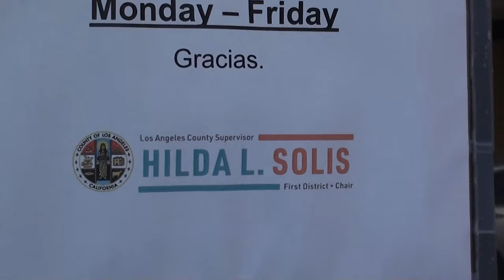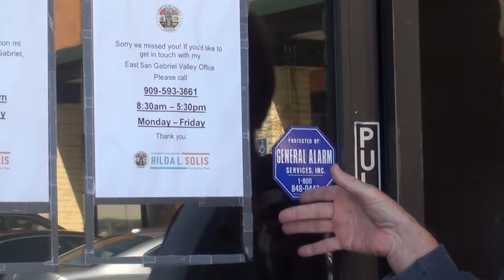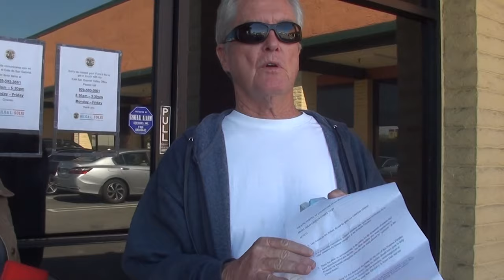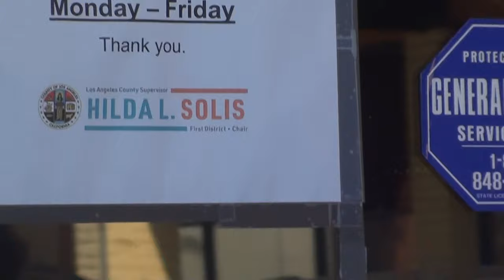Activist @ LOCKED DOOR of LA County Supervisor Hilda Solis Protest Her Smuggled Border Children Plan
10/19/21   Pomona, CA  Pro Illegal LA County Supervisor Hilda Solis was tapped in April 2021 by Biden to facilitate the opening of a center for the unaccompanied children smuggled by human traffickers across the border into the USA.  Hilda Solis was instrumental in  setting up a facility to house thousands of the smuggled children at the LA County Pomona Fairgrounds.  According to Solis, the facility will be shut down in the middle of November 2021.
Supervisor Hilda Solis 00